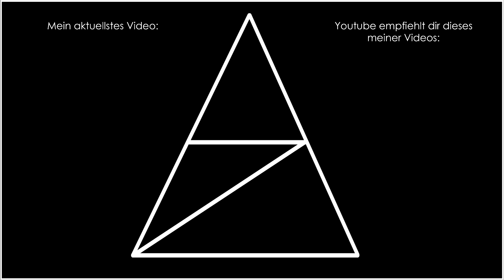XCOM 2 War of the Chosen • 051 • Absolut exakte Wiederholung